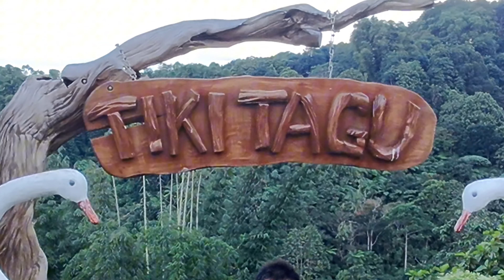tiki tagu toril overview